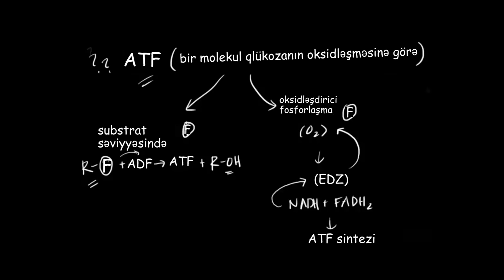Hüceyrə tənəffüsündə ATF sintezinin hesablanması